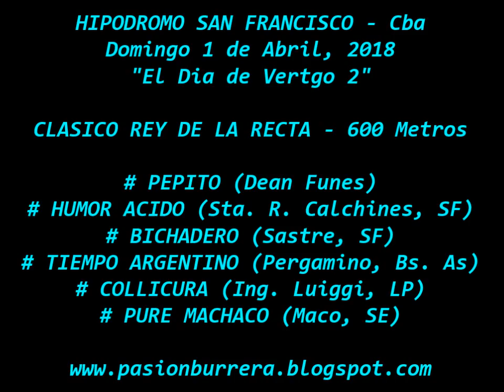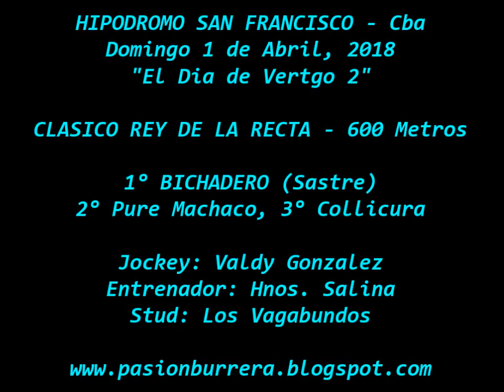# Clasico Rey de La Recta: Bichadero, San Francisco (01-04-18) "El Dia del Vertigo 2"